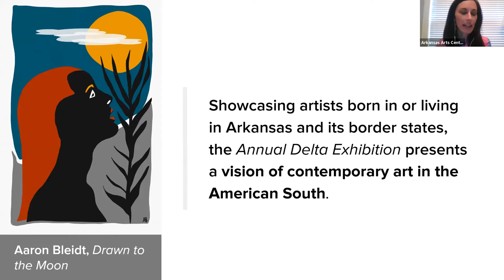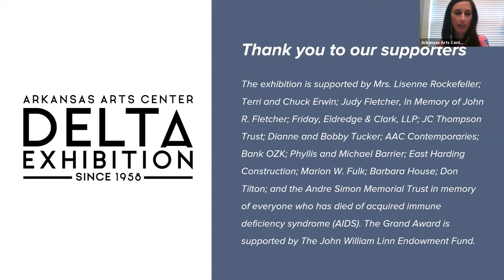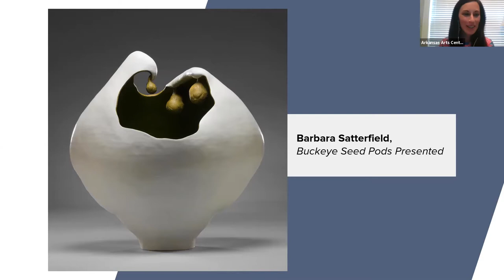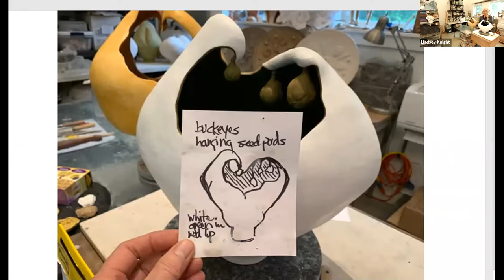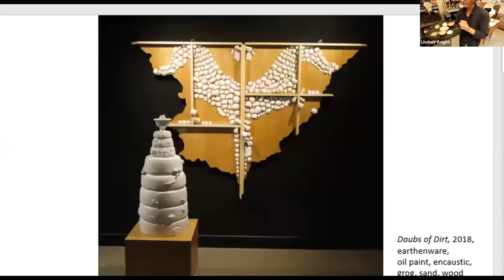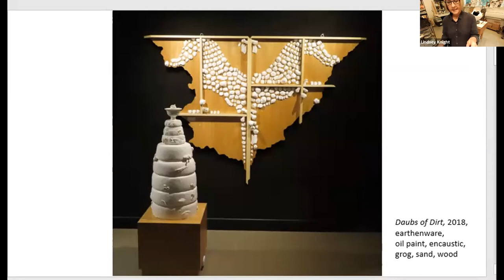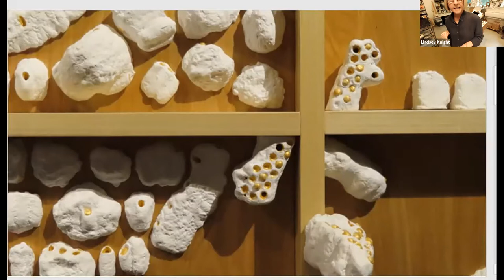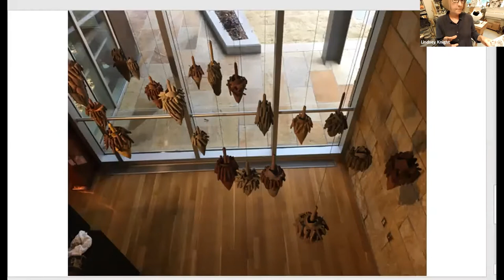Delta Artist Virtual Talk and Studio Tour: Barbara Satterfield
Have you ever wanted to see the studio of a Delta Artist? Barbara Satterfield will give a virtual tour of her home studio and discuss her artistic practice. Following the tour and talk, Satterfield will take questions from the audience. Tuesday, June 30